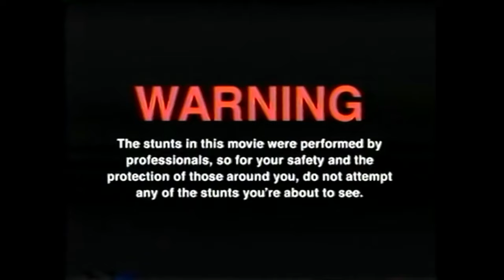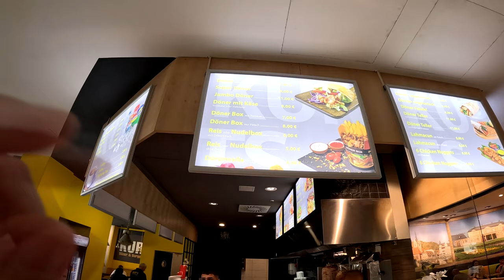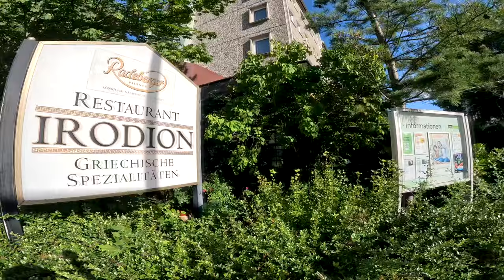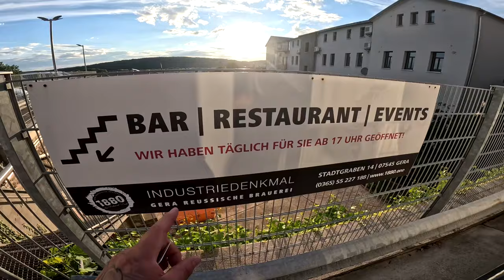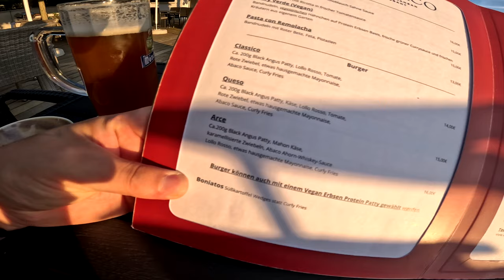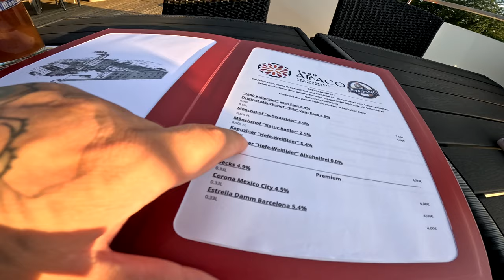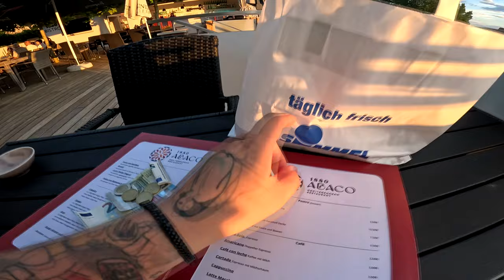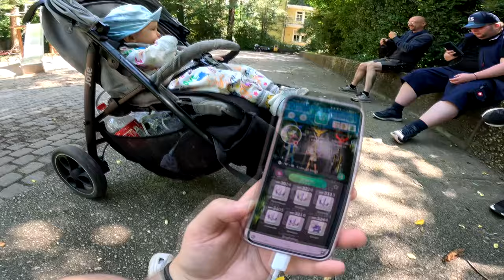GO FEST GERA VLOG 2024 | Teil 2 : Der BESTE Burger weit und breit !!!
GUMMA !!!